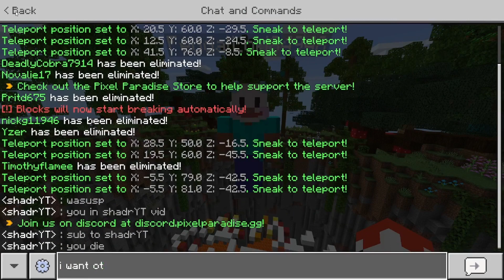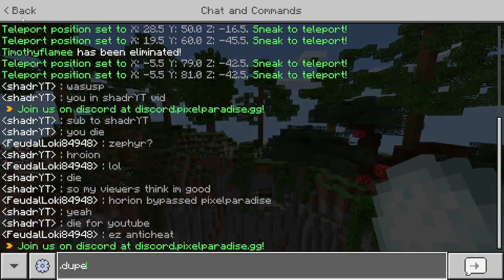Using 1.19.63 Horion client On A Spleef Server...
I just want to make entertaining videos, so become a channel member for download links, or get them yourself. Im tired of giving you skids the hacks where you dont even have to try. So yeah- shadrYT 2023
THE FUTURE.